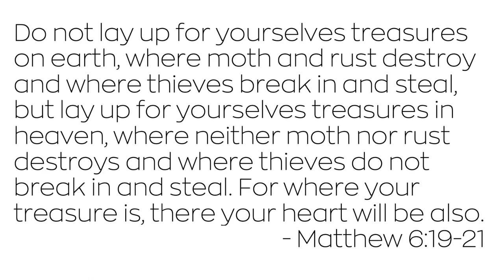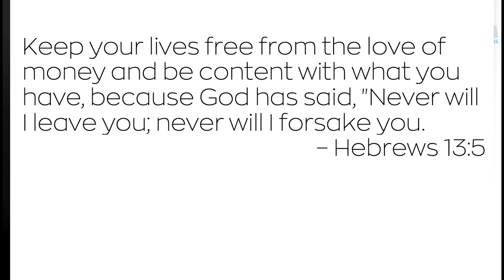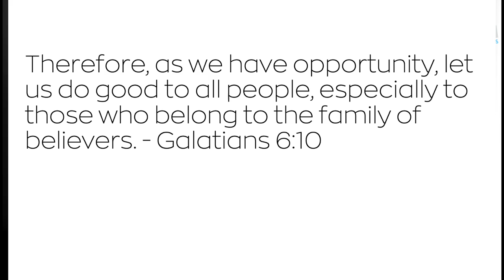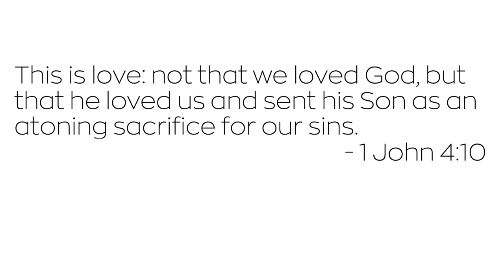WHEN THE MONEY DISAPPEARS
In these volatile and fragile economic times, maybe you're asking yourself the question... "What do I do when the money disappears?" Let's check out what God has to say about this money stuff.

Pastor Eric Jones
Evident Life Church